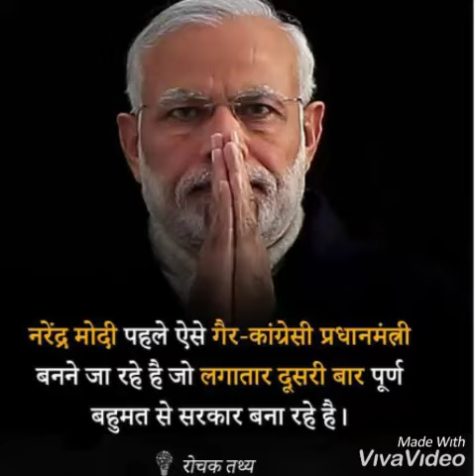विजयी अभिनंदन मोदी सरकार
Modi cartoons by Journalist Pulkit Singh